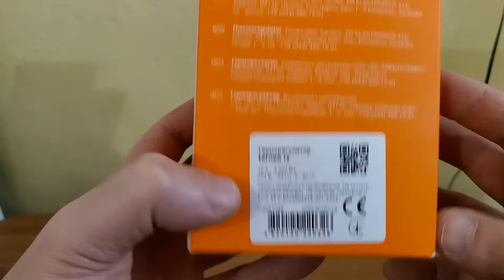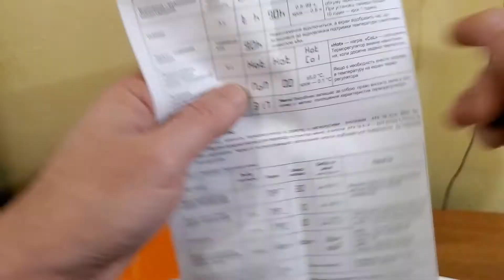Обзор Терморегулятор TERNEO RZ из Rozetka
Распаковка Терморегулятор TERNEO RZ из Rozetka